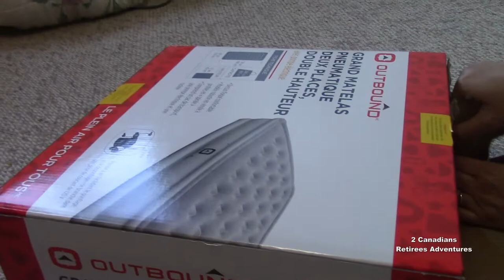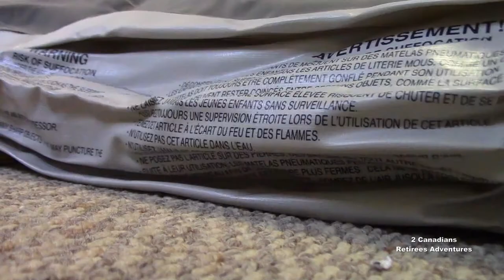Mở hộp giường hơi với bộ bơm điện/OUTBOUND AIR BED WITH PUMP UNBOXING